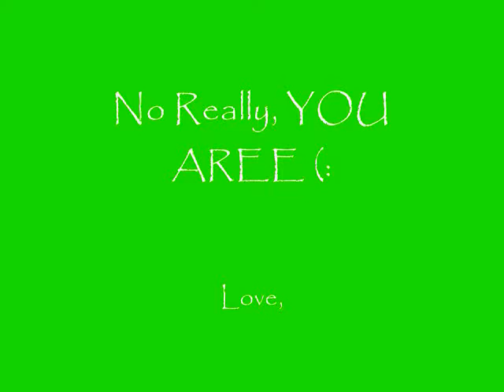Justin Bieber-Favorite Girl Video Response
thisss is like horriiblee, we madee it while waitingg for a ride home from the mall.. in about 3 minutes tops.
Butt... i think its your first video response,,soo.. YEAAH (:
It would be ammaazingg if you could comment on thiss or add it to your favorites or something..
Kay byee,,